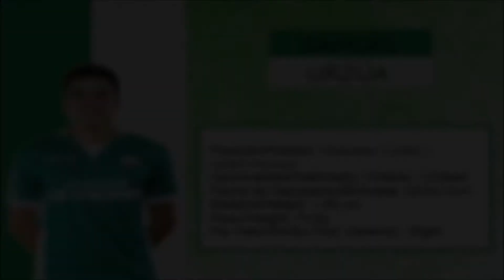Samuel Urzúa Alfaro 2019